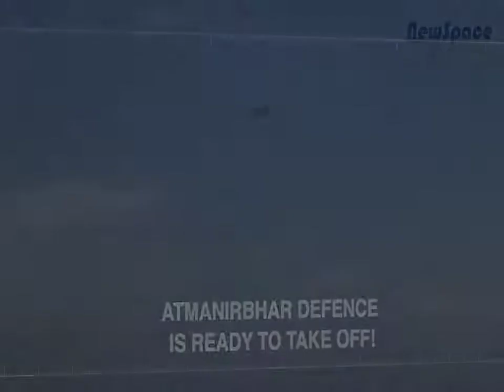DefExpo2022 | Come and Discover the Indigenous Drone Technologies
Indigenous Drone Technologies has set the tone for future warfare.

Witness path-breaking indigenously designed and developed UAVs to Anti-drone Technologies at Asia's largest Defence Exhibition DefExpo2022
Gandhinagar Gujarat
10th -14th March 2022.